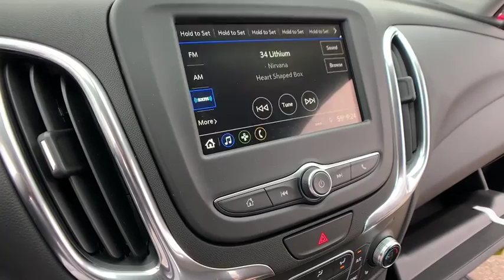2019 Chevrolet Equinox Clarkston, Waterford, Lake Orion, Grand Blanc, Highland, MI 192280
Pacific Blue Metallic N 2019 Chevrolet Equinox available in Clarkston, Michigan at Bowman Chevrolet. Servicing the Waterford, Lake Orion, Grand Blanc, Highland, MI area.

Bowman Chevrolet
6750 Dixie Hwy

* 2019 Chevrolet Equinox LT...Features include: AWD,  Bluetooth, Rear Vision Camera, 7.0 Touch Screen, SiriusXM Satellite Radio, Built in WiFi, Remote Start, Heated Front Seats, Power Heated Mirrors and Keyless Entry.  Prices do not include taxes, title, license, and doc fee. Price includes: $1,000 - General Motors Consumer Cash Program. Exp. 04/30/2019, $1,000 - GM Down Payment Assistance Program. Exp. 04/30/2019, $1,000 - Chevrolet Select Market Bonus Cash. Exp. 04/30/2019
Preferred Equipment Group 2FL,3.87 Final Drive Axle Ratio,17 Aluminum Wheels,Set of 4 Wheel Locks (LPO),Premium Cloth Seat Trim,Driver Convenience Package,Radio: Chevrolet Infotainment 3 System w/AM/FM,Remote Vehicle Starter System,8-Way Power Driver Seat Adjuster,Front Passenger 4-Way Manual Seat Adjuster,Driver Confidence Package,Driver Confidence Plus Package,Dual Zone Automatic Climate Control,Outside Heated Power-Adjustable Mirrors,Heated Driver & Front Passenger Seats,3-Spoke Leather-Wrapped Steering Wheel,Rear Power Liftgate,IntelliBeam Auto High Beam Headlamp Control,SiriusXM Radio,Rear Park Assist w/Audible Warning,Following Distance Indicator,Forward Collision Alert,Rear Cross Traffic Alert,Universal Home Remote,Lane Keep Assist w/Lane Departure Warning,Low Speed Forward Automatic Braking,Lane Change Alert w/Side Blind Zone Alert,Front Pedestrian Braking,Bluetooth For Phone,2 Rear USB Charging-Only Ports,2 USB Ports & Auxiliary Input Jack,6 Speaker Audio System Feature,Leather-Wrapped Shift Lever,AM/FM radio: SiriusXM,Premium audio system: Chevrolet MyLink,Auto High-beam Headlights,Blind spot sensor: Lane Change Alert with Side Blind Zone Alert warning,Emergency communication system: OnStar and Chevrolet connected services capable,4-Wheel Disc Brakes,6 Speakers,Air Conditioning,Electronic Stability Control,Front Bucket Seats,Front Center Armrest,Rear Parking Sensors,Spoiler,Tachometer,ABS brakes,Automatic temperature control,Brake assist,Bumpers: body-color,Delay-off headlights,Driver door bin,Driver vanity mirror,Dual front impact airbags,Dual front side impact airbags,Four wheel independent suspension,Front anti-roll bar,Front reading lights,Fully automatic headlights,Heated door mirrors,Illuminated entry,Low tire pressure warning,Occupant sensing airbag,Outside temperature display,Overhead airbag,Overhead console,Panic alarm,Passenger door bin,Passenger vanity mirror,Power door mirrors,Power driver seat,Power steering,Power windows,Radio data system,Rear anti-roll bar,Rear reading lights,Rear seat center armrest,Rear window defroster,Rear window wiper,Remote keyless entry,Security system,Speed control,Speed-sensing steering,Split folding rear seat,Steering wheel mounted audio controls,Telescoping steering wheel,Tilt steering wheel,Traction control,Trip computer,Turn signal indicator mirrors,Variably intermittent wipers,Front beverage holders,High-Intensity Discharge Headlights,Compass